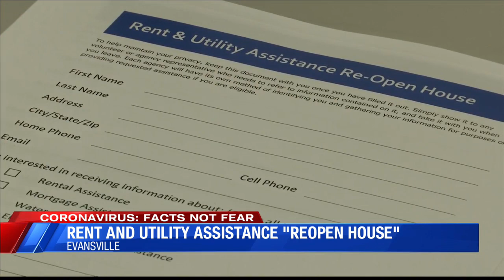Backpack giveaway, rent and utility “reopen house” held in Evansville